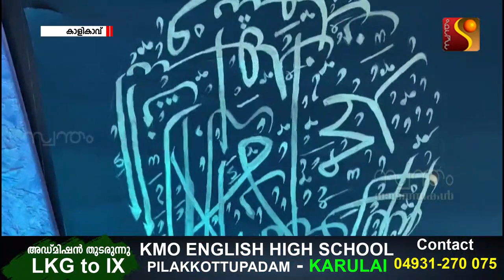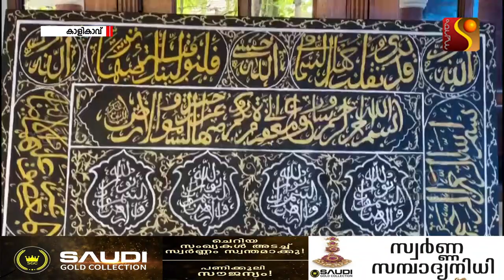കാലിഗ്രാഫിയിൽ വിസ്മയം തീർത്ത് ഏഴാം ക്ലാസുകാരി